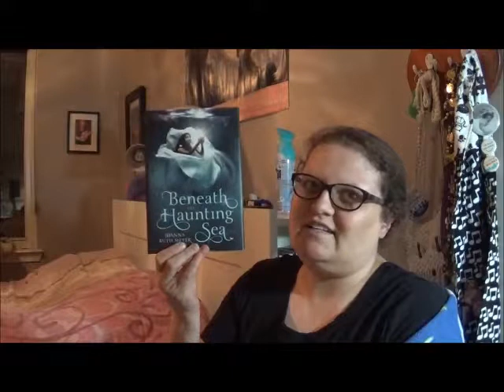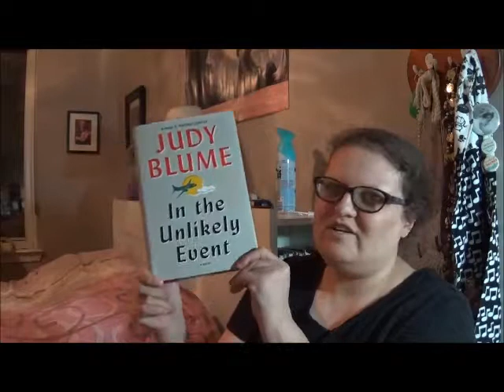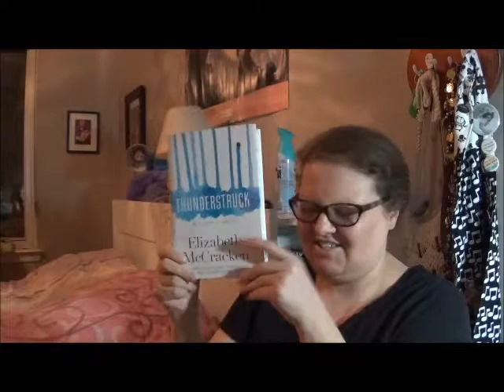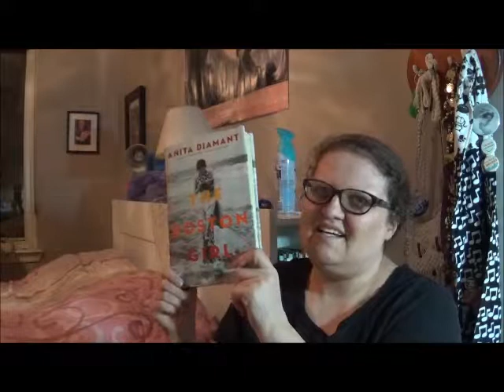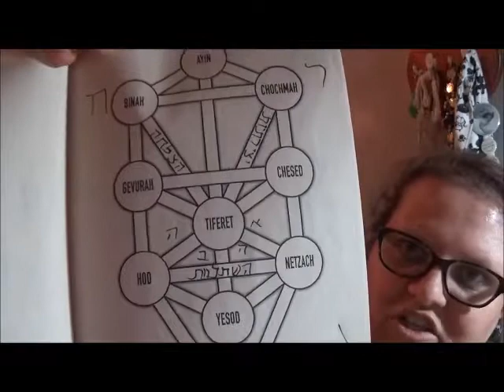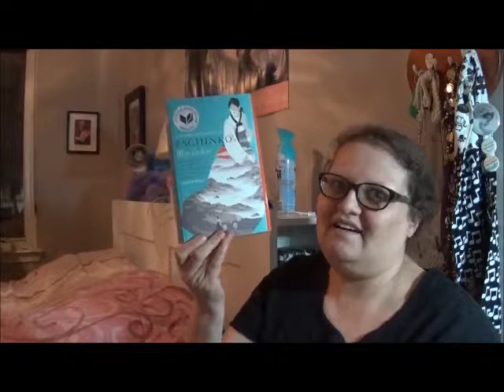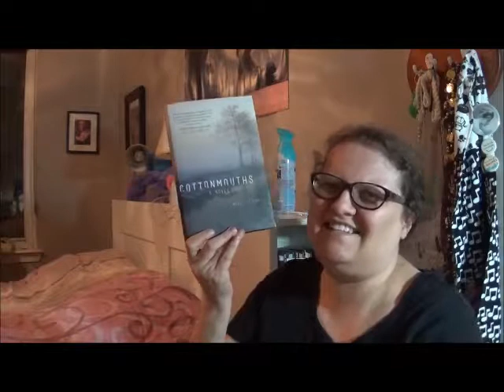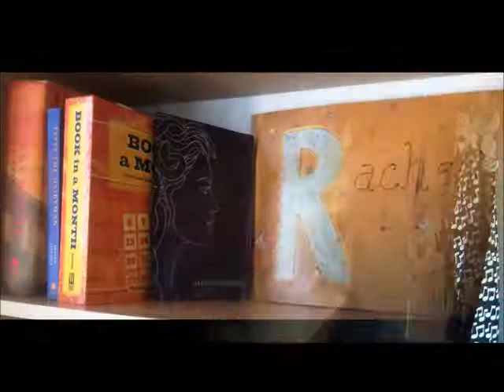Favorite Signed Books!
Thanks to Jen from Remembered Reads for the idea for this video!  I chat about experiences I've had with various authors as I got their books signed.

Books Mentioned:
BENEATH THE HAUNTING SEA by Joanna Ruth Meyer
IN THE UNLIKELY EVENT by Judy Blume
THUNDERSTRUCK by Elizabeth McCracken
THE BOSTON GIRL by Anita Diamant
THE MYSTICS OF MILE END by Sigal Samuel
PACHINKO by Min Jin Lee
EMPEROR MAGE by Tamora Pierce
COTTONMOUTHS by Kelly J. Ford

I get my books signed locally! :P